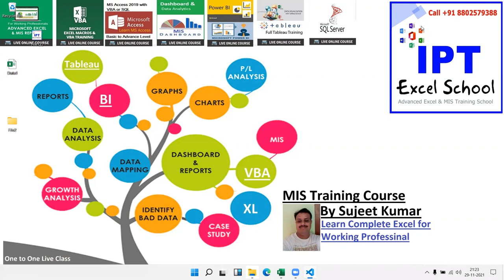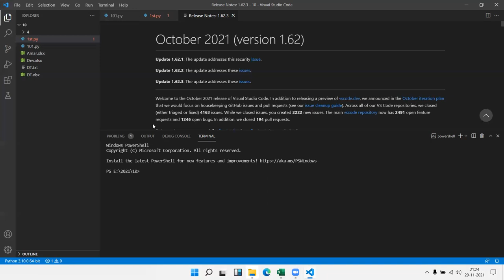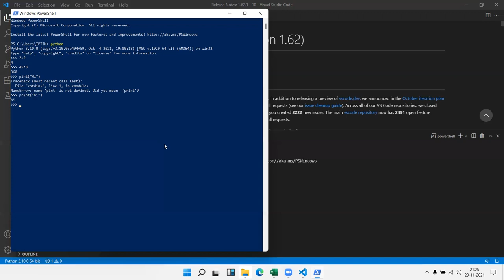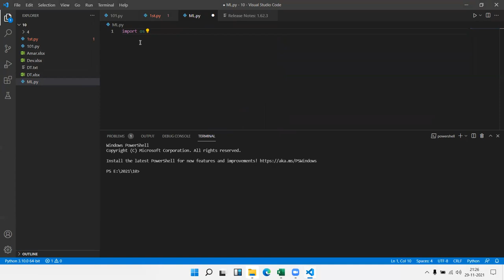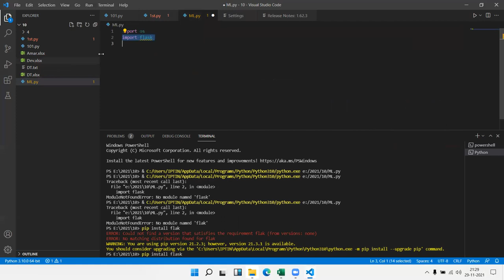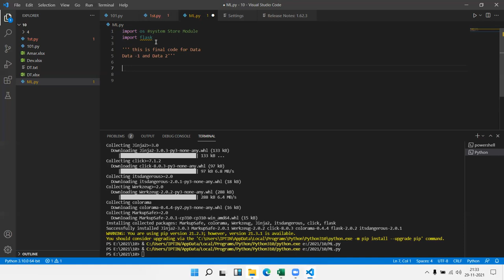Python Classes Day -3 - Import Modules and Comments